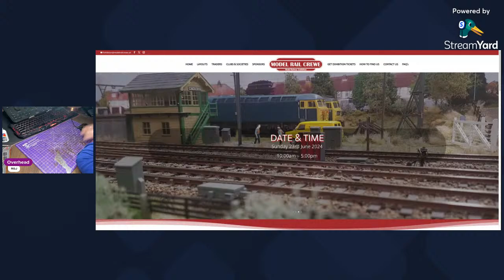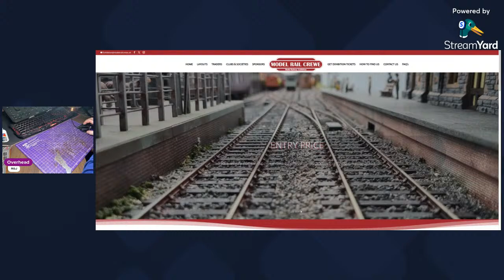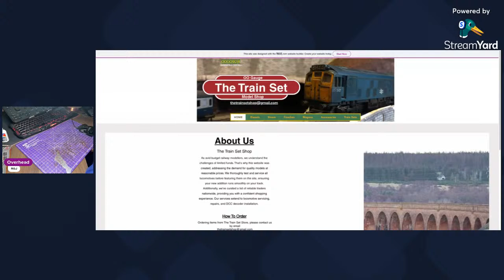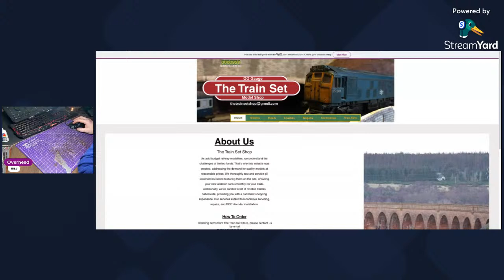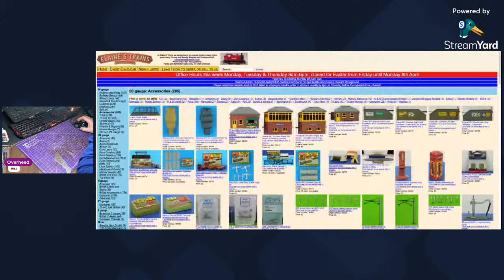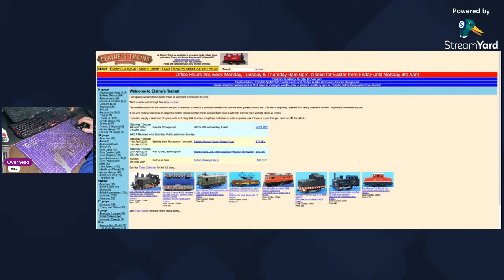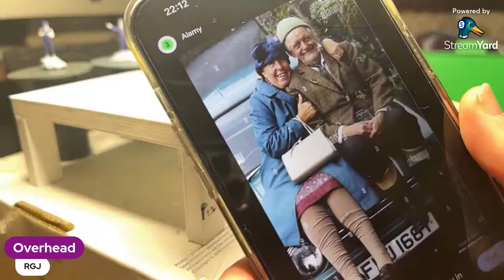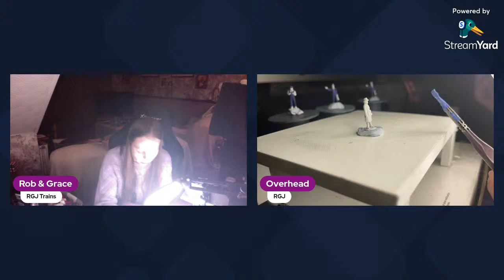RGJ Tuesday Night live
Livestream is going ahead tonight hopefully the usual banter and chaos, as always, thanks to you all our supporters